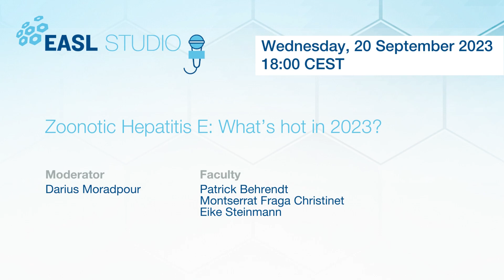EASL Studio S5E3 Promo Video - Zoonotic Hepatitis E – What’s hot in 2023?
Hepatitis E is an inflammation of the liver caused by infection with the hepatitis E virus (HEV). HEV infections are among the most common causes of acute hepatitis worldwide.

2 different settings:

HEV genotypes 1 and 2 cause primarily in water-born outbreaks inn resource-limited settings
HEV genotypes 3 and 4 have emerged as porcine zoonoses in middle and high-income areas, including Europe
This Studio will focus on Zoonotic Hep E, especially HEV Genotype 3 infection and will discuss recent highlights as well as current challenges in basic, translational, and clinical research on Hepatitis E.

Learn more about the viral and host determinants for the diverse clinical outcomes of HEV genotype 3 infections, the challenge of chronic Hepatitis E in immunocompromised patients, as well as the current state of vaccine development and other preventive measures.

Faculty: Darius Moradpour (Moderator), Patrick Behrendt (Faculty), Montserrat Fraga Christinet (Faculty), Eike Steinmann (Faculty)